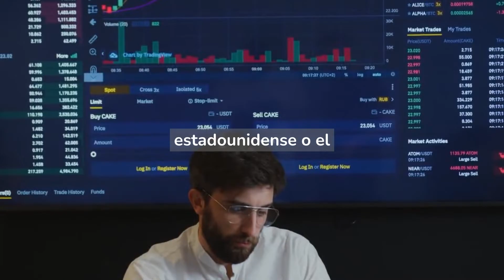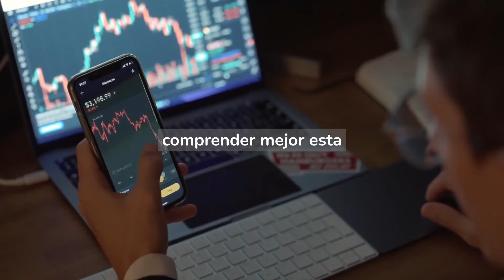✅ ¿Cómo funciona Bitcoin? Una guía completa para principiantes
¿Te interesa Bitcoin pero no sabes cómo funciona? ¡Este es el video perfecto para ti! En este episodio, te explicaremos todo lo que necesitas saber sobre esta criptomoneda, desde cómo se realizan las transacciones hasta cómo se mantiene la seguridad de la red. Además, te hablaremos sobre la minería y cómo los mineros ayudan a validar las transacciones y añadirlas a la cadena de bloques. ¡No te pierdas esta guía completa para principiantes y descubre cómo funciona realmente Bitcoin!